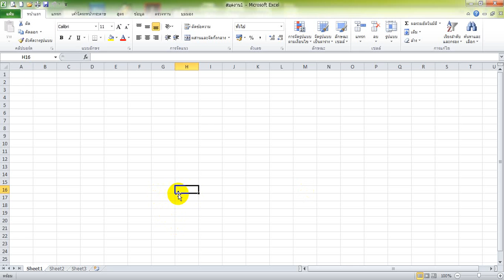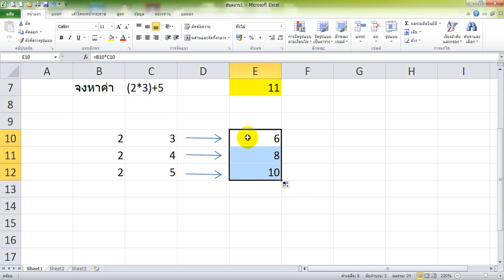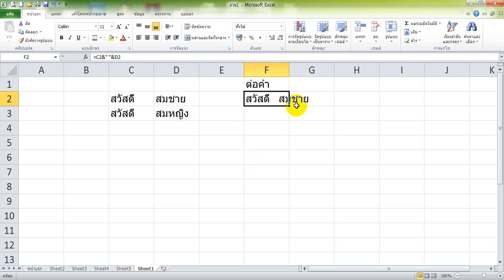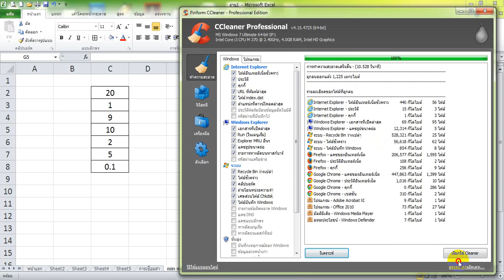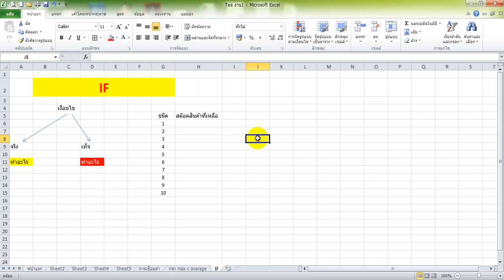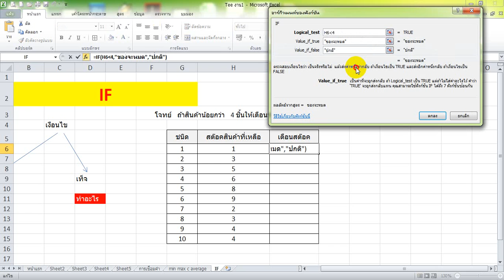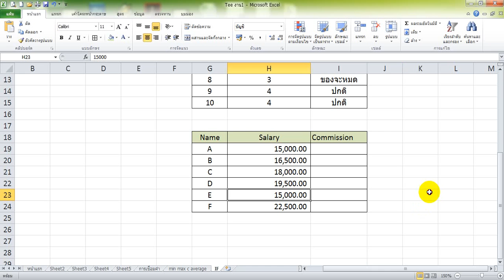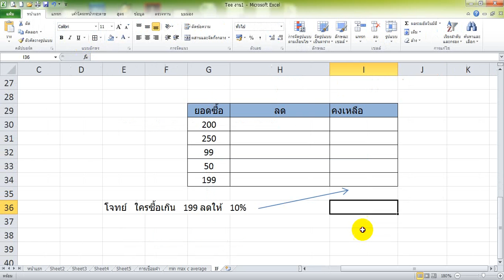สอน Excel เบื้องต้น khun tee ep3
สอน Excel ,สอน Excel เบื้องต้น
คำสั่ง บวก ลบ คูณ หาร อีฟ
สูตร MIN MAX Average Count SUM  IF